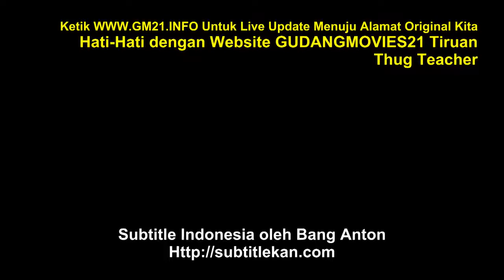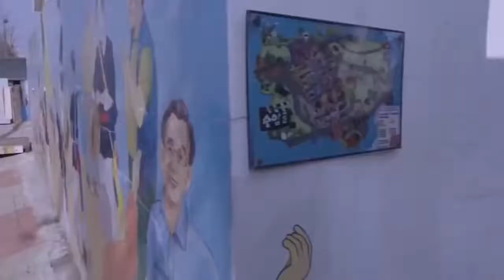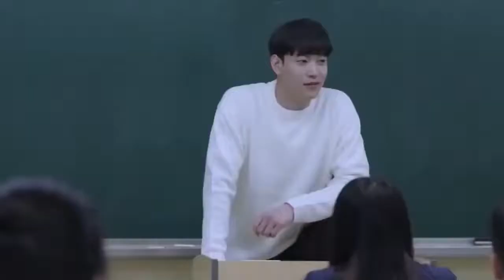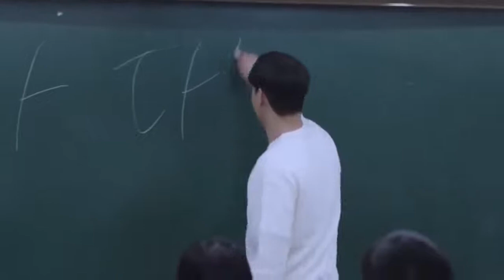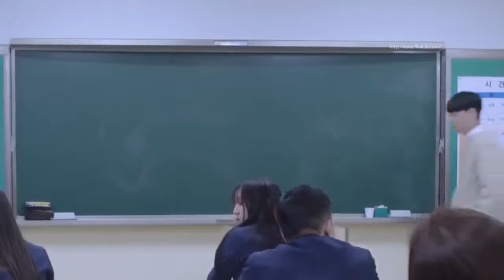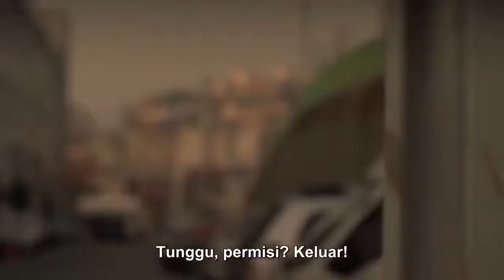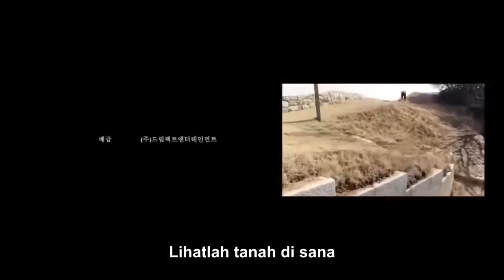THUG TEACHER FILM KOREA ACTION SUB INDO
Na Dae Gi adalah pemimpin geng pelajar dan memiliki kekuasaan atas semua sekolah menengah di daerahnya. Dia menyatakan pembubaran geng, masuk ke Sekolah Tinggi Pendidikan tingkat tiga untuk menjadi guru, dan menemukan pekerjaan di SMA Kangho, yang memiliki reputasi sebagai tempat yang sangat padat dengan pembuat onar. Geng siswa di SMA Kangho, yang telah ditinggalkan oleh semua guru lainnya, memulai perkelahian dengan Dae Gi, yang menyiapkan pelajarannya sendiri, dan dimulailah perang antara guru gangster dan geng siswa di SMA Kangho. (Sumber: HanCinema)